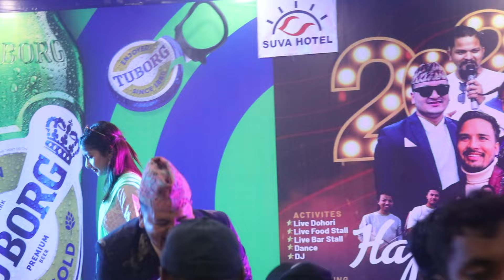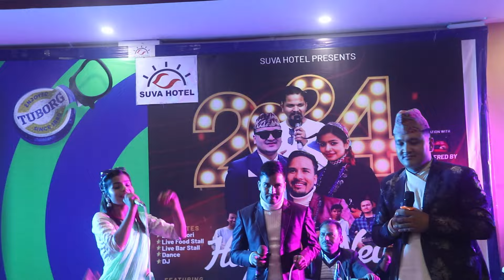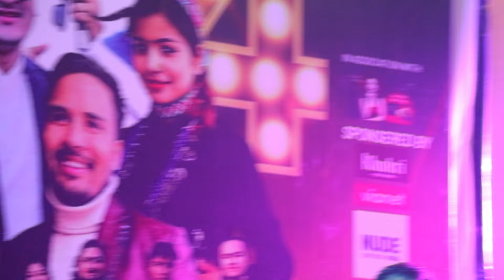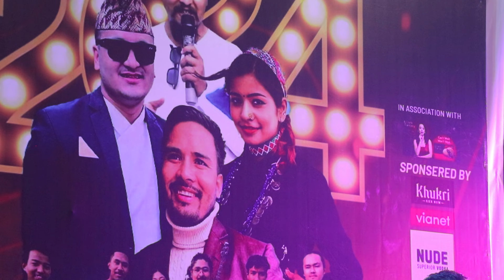Balchandra VS Ibsal /कर्णाली प्रदेशमा यस्तो दोहोरी ।